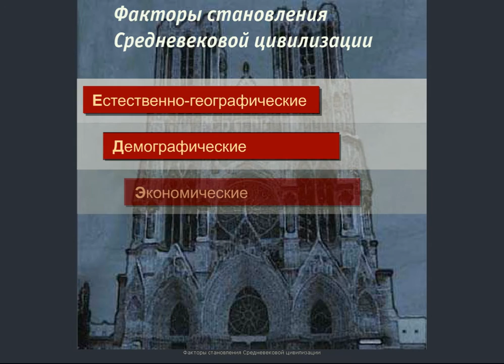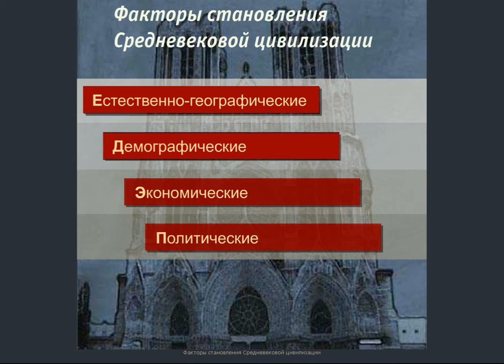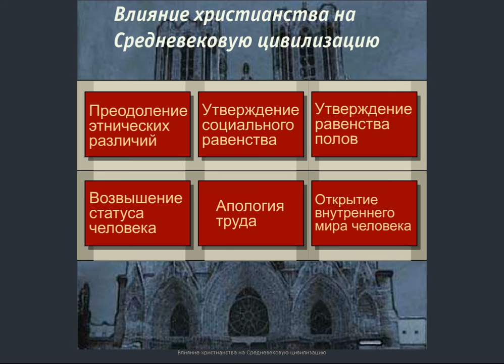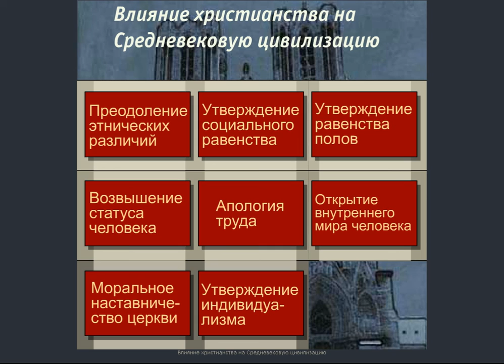Формирование средневековой цивилизации (рус.) История мировых цивилизаций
Подключайтесь к медиасети Yoola и получайте помощь в развитии своего канала и его защиту Видеолекция по истории средних веков.

Под «средневековой цивилизацией Запада» мы склонны понимать тот тип общества, который сложился в Западной Европе в результате синтеза античных, варварских и христианских традиций. От античности этот тип общества унаследовал идеи империи, понтификального авторитета, римского права и собственности. От варварства средневековая цивилизация восприняла традиции свободы, равенства, демократии. От христианства средневековая цивилизация взяла, кажется, все, но самой фундаментальной стала идея индивидуального договора верующего с Богом.

Факторы становления средневековой цивилизации. Оценка понятия "средневековья" историками-романтиками и школой "Анналов" (Блок, Февр и др.). Особенности менталитета средневекового человека.
И. А. Алейников, преподаватель истории и права Кропивницкого экономико-правового лицея "Сучасник" В видео были использованы материалы, созданные в Лаборатории мультимедиа ТюмГУ авторства: А. Еманова, Л. Дрябиной, В. Галкина.